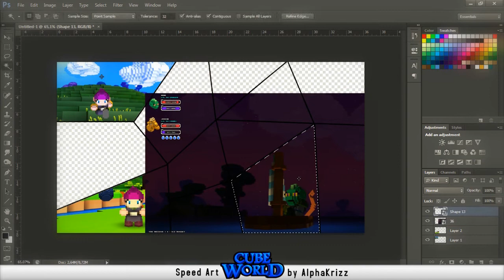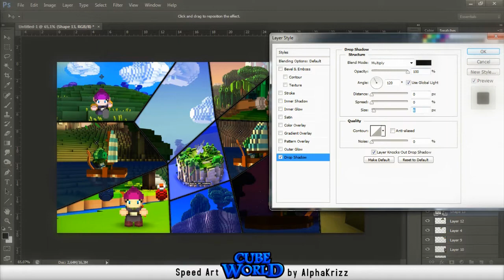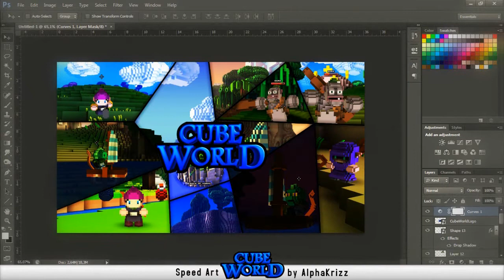Cube World - Speed Art by AlphaKrizz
A wallpaper based on the upcoming game 'Cube World', it's an RPG, kinda like Zelda but in a voxel graphics engine.